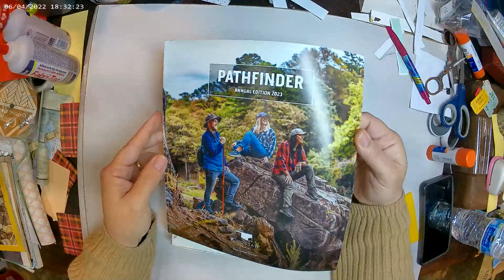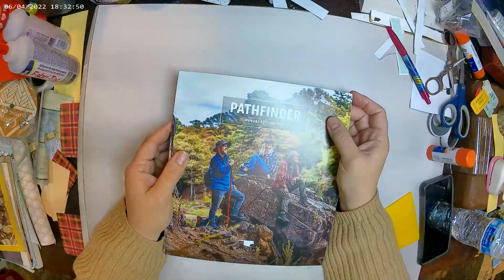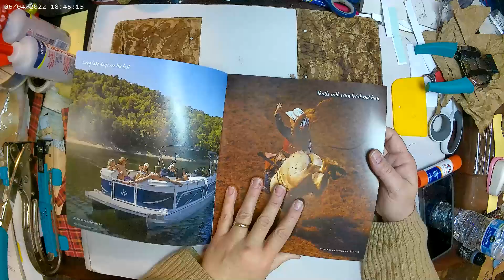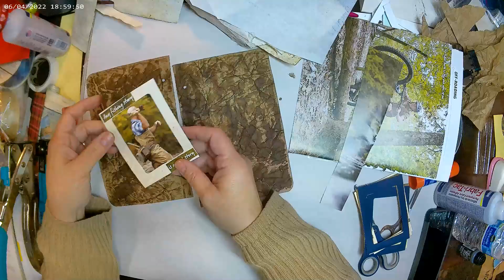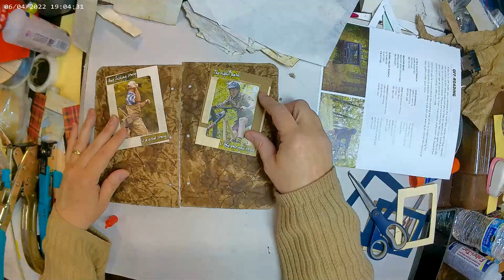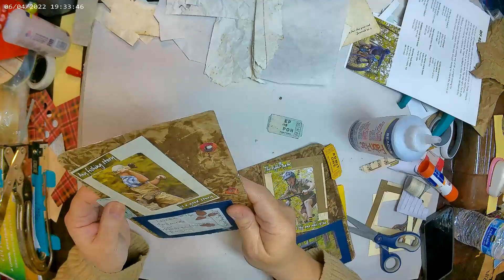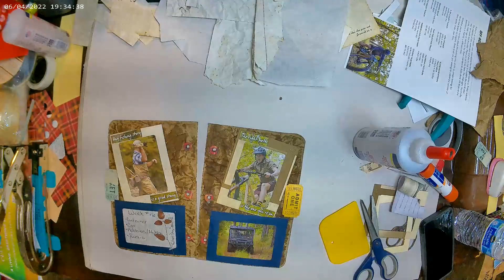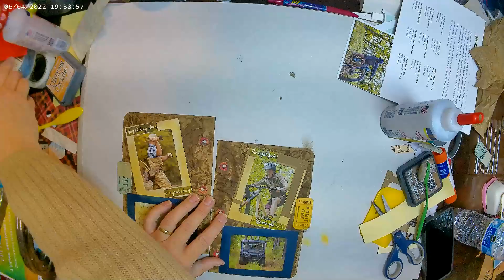Let's Celebrate Father's Day with Some Special Prompts! Collage with Christie #16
Junk Journals, Crafts, & More! Where else? Home to the Collage with Christie Challenge!

My address for Happy Mail:
Christie Glebe

Favorites!

Currently one of my favorite YouTube channels, be sure and visit Allison at AJ's Inspired Life! She will definitely inspire you!

You should also definitely check out Coy at the Eclectic Cottage for more fun and inspiring videos!

And, of course, you should check out Cheryl at Inked Pulp! She is the one who first introduced me to Art Before Breakfast, and she is awesome.